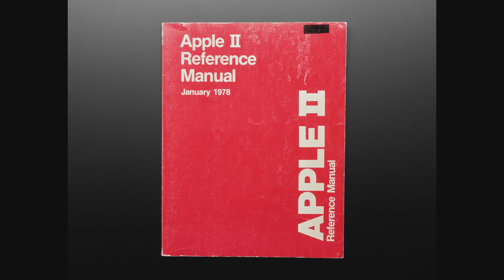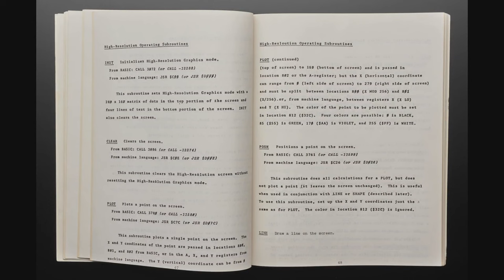🎄💾🗓️ Day 1: Retrocomputing Advent Calendar - Apple II 🎄💾🗓️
🎄💾 Day 1: Retrocomputing Advent Calendar kicks off with the iconic Apple II! 🎉 Released in 1977, it revolutionized personal computing with its colorful graphics & expandability. Ladyada’s 1st computer!